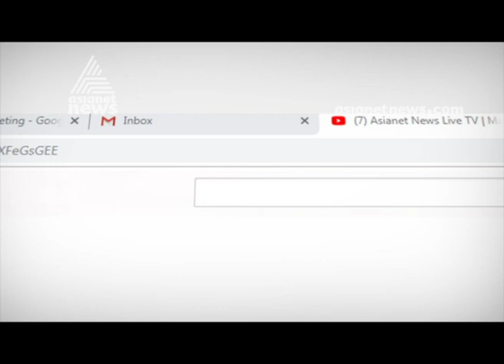Cataracts Treatments | തിമിരം ആധുനിക ചികിത്സ | Doctor Live 23 July 2019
Guest : Dr Sujith